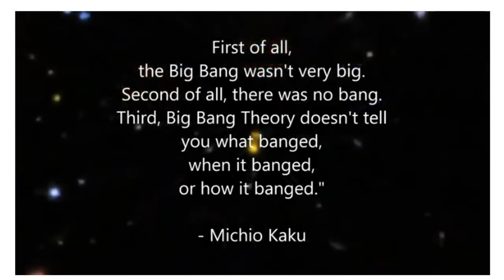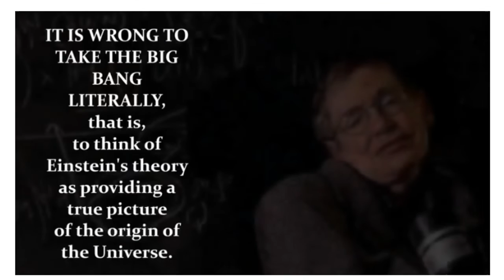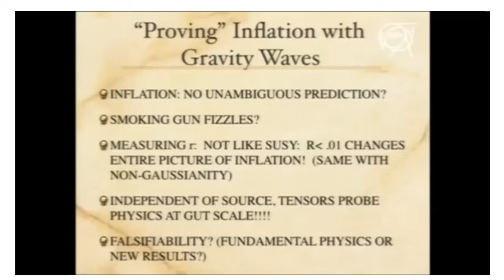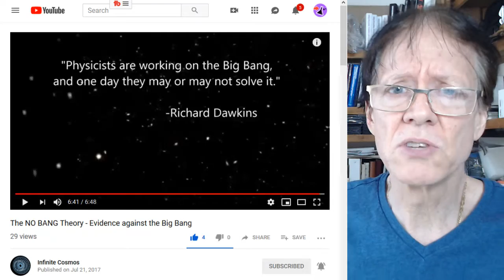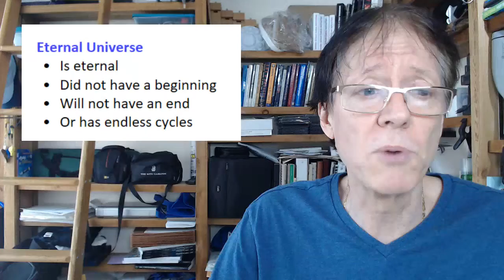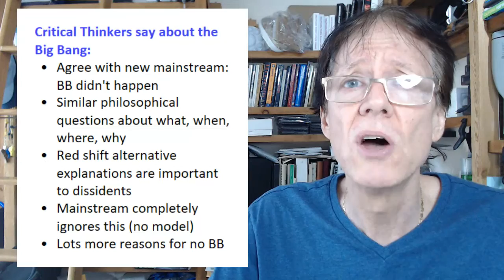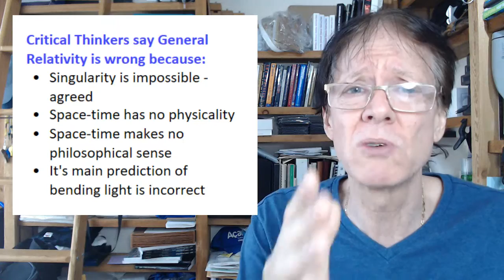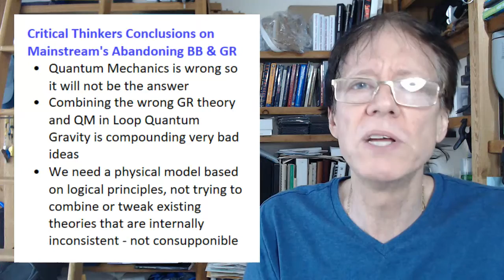Mainstream Says Big Bang and General Relativity Wrong?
David de Hilster got a video link from critical thinker Adam Lore who make a mashup of mainstream scientists trashing the big bang and general relativity! Could it be? Are the cracks starting to appear in mainstream physics and cosmology! Watch and see what David says about this intriguing fact that mainstream is wanting to toss the Big Bang and General Relativity into the theoretical trash can.